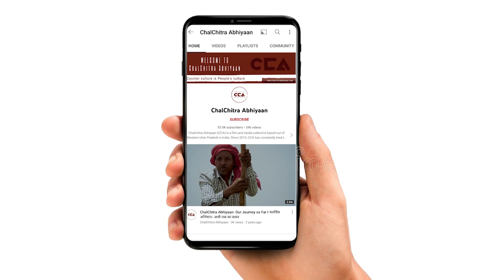मेरठ कैंट RLD प्रत्याशी मनीषा अहलावत से बात | Interview with Meerut's RLD candidate Manisha Ahlawat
चलचित्र आभियान ने मेरठ कैंट से रालोद महिला प्रत्याशी मनीषा अहलावत से बात की। मनीषा अहलावत ज़िला शामली, मेरठ, बागपत  मुज़फ्फरनगर, में अकेली सपा+ रालोद गठबंधन महिला प्रत्याशी हैं।उनका कहना हैं कि इस बार गठबंधन की सरकार बन रही हैं।
टीम - नकुल सिंह साहनी, विशाल स्टोनवॉल, शाकिब यामीन रंगरेज

ChalChitra Abhiyaan spoke to Manisha Ahlawat, RLD's female candidate from Meerut Cantt. Manisha Ahlawat is the lone SP + RLD coalition woman candidate in district Shamli, Meerut, Baghpat, Muzaffarnagar. She says that this time a coalition government is being formed.
Crew - Nakul singh sawhney, Vishal Stonewall, Shakib Yameen Rangrezz